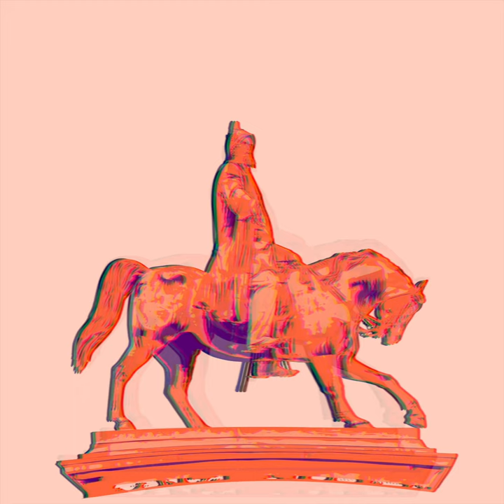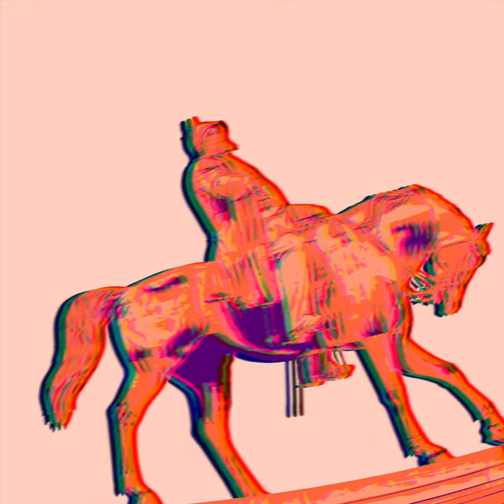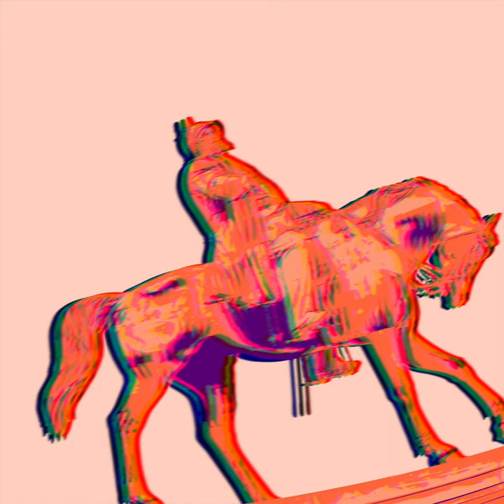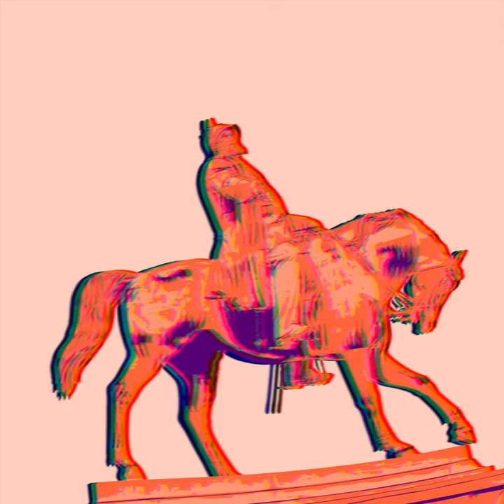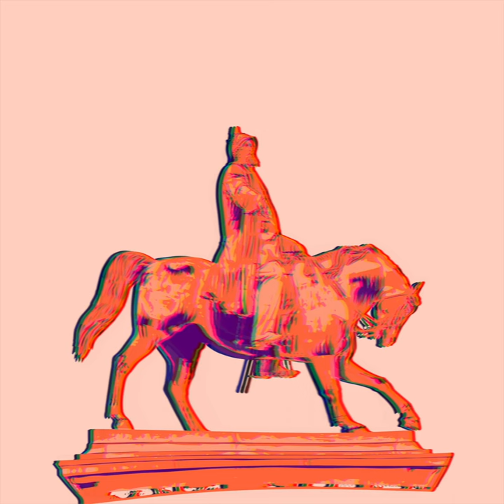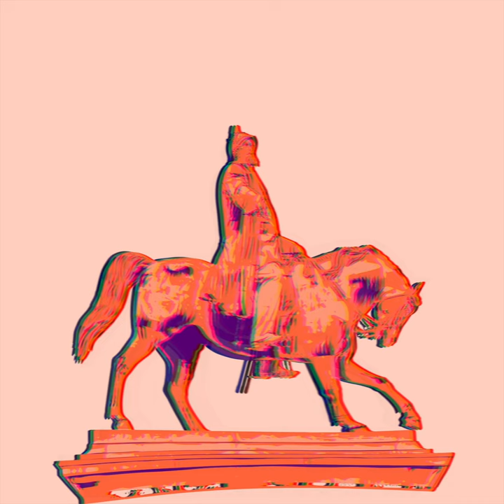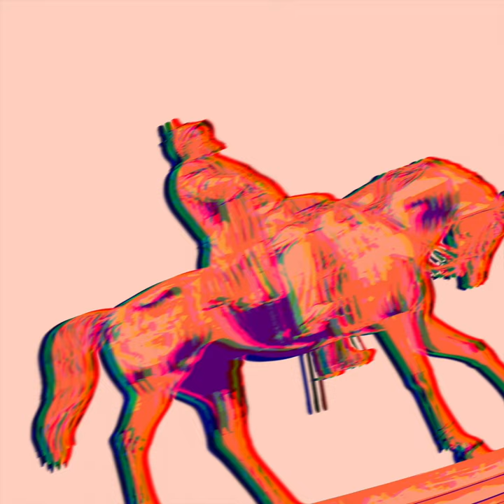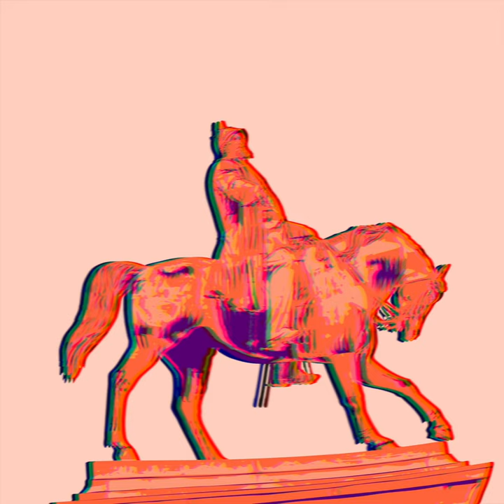Kenneth Bager - Copenhagen 2022, Vol. 1 (Full Comp) - 0264